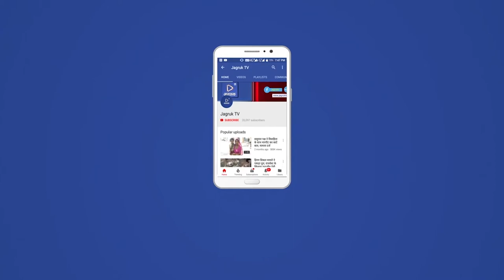रानीवाड़ा : क्षेत्र में जीरा और इसबगोल की इंडस्ट्रीज लगवाई जायें - पटेल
जालोर सिरोही सांसद देवजी एम. पटेल ने गुरुवार को लोकसभा के बजट सत्र के दौरान वाणिज्य एवं उद्योग मंत्रालय की अनुदान मांगों पर हुई चर्चा में भाग लिया। उन्होंने संसदीय क्षेत्र की इंडस्ट्रीज से संबंधित समस्याओं एवं सुझावों के बारे में सदन के माध्यम से मंत्री का ध्यानाकर्षण करवाते हुए प्रधानमंत्री नरेंद्र मोदी एवं मंत्री का आभार व्यक्त करते हुए कहा कि सरकार द्वारा कृषि के क्षेत्र में बहुत अच्छे कदम उठाएं हैं। जिससे का परिणाम है कि आज देश कृषि के क्षेत्र में निर्यात 19,7009 मिलियन डॉलर हुआ हैं। गेहूं के निर्यात में लगभग चार गुणा उछाल आया है तथा चावल में विदेशी मुद्रा अर्जित करने में भी देश शीर्ष स्थान पर है। सांसद पटेल ने सदन के माध्यम से बताया कि जालोर-सिरोही संसदीय क्षेत्र कृषि पर निर्भर है। क्षेत्र में सर्वाधिक उत्तम जीरा और इसबगोल का उत्पादन होता है। जो देश में प्रथम स्थान पर हैं। लेकिन क्षेत्र में जीरा एवं ईसबगोल के इंडस्ट्रीज को अभी तक प्रोत्साहन नहीं किया गया है। उन्होंने बताया कि इस संबंध में पूर्व में भी मंत्रालय से मांग की गई है कि क्षेत्र में जीरा एवं  इसबगोल की फैक्ट्री (इंडस्ट्रीज) लगाई जायें ताकि क्षेत्र के किसानों की आय में बढ़ोत्तरी के साथ-साथ सरकार को भी राजस्व मिलेगा तथा वहां का जीरा एवं ईसबगोल का विदेशों में भी निर्यात होगा। उन्होंने सदन के माध्यम में उपरोक्त समस्याओं का निस्तारण करते हुए कृषि के क्षेत्र में विशेष ध्यान देते हुए जीरा एवं ईसबगोल की इंडस्ट्री की स्थापना करने की पूरजोर मांग रखते हुए बताया कि इससे विश्व में देश का नाम रोशन होगा तथा किसानों की आय दोगुनी करने में भी फायदा रहेगा।
मेटल मार्केट के व्यापारियों को सरकार यथोचित सहयोग प्रदान करें- सांसद देवजी पटेल ने संसदीय क्षेत्र के स्टेनलेस स्टील (मेटल मार्केट) में कार्य कर रहे लोगों को सहयोग प्रदान करने की मांग रखते हुए बताया कि क्षेत्र के लगभग 80 से 90 फिसदी मारवाड़ के लोग संपूर्ण भारत वर्ष में स्टेनलेस स्टील में व्यवसाय करते है, जो कि देश की अर्थव्यवस्था में बहुत बड़ा सहयोग प्रदान करते हैं। लेकिन गिने-चुने बड़े-बड़े उद्योगपति उन्हें व्यवसाय में मदद नहीं करते है तथा उन्हे समय पर राॅ मेटेरियल नहीं मिलने से उन्हें बहुत परेशानियों का सामना करना पड़ता है, अतः ऐसे छोटे-मोटे व्यापारियों को सरकार से सहयोग प्रदान किया जायें ताकि आत्मनिर्भर भारत का सपना साकार हो सकें तथा उन्हें जीवनयापन में आसानी हो सके।